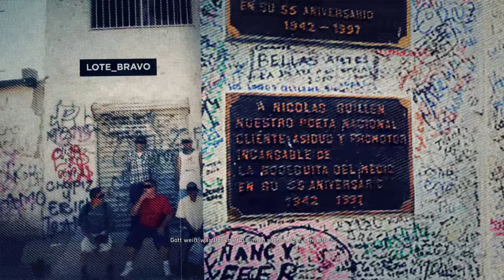Volle Ladung 🎮 Tom Clancy’s Ghost Recon Wildlands 🎮Kampagne #34